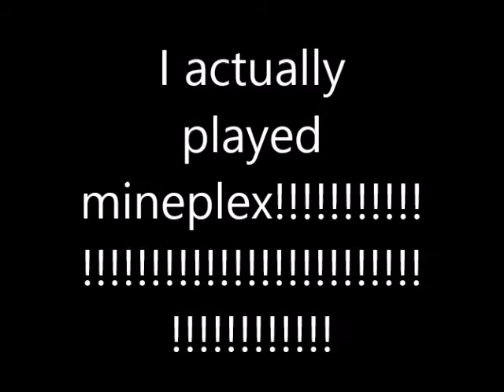Minecraft | Mineplex Gameplay Ep1 | PC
Mineplex!